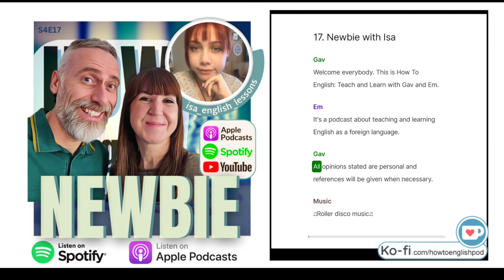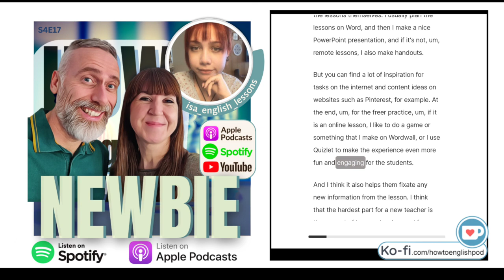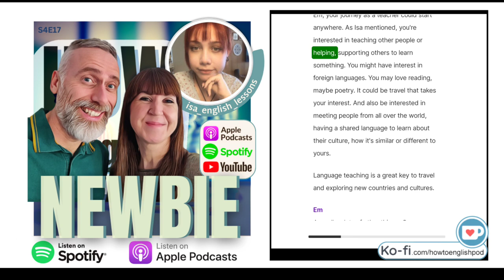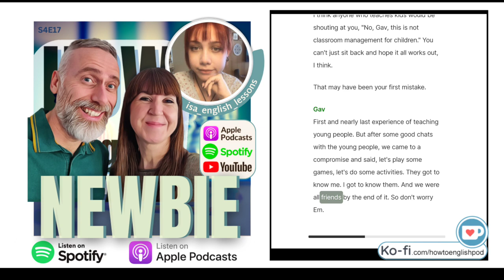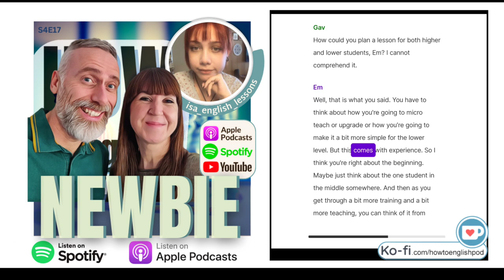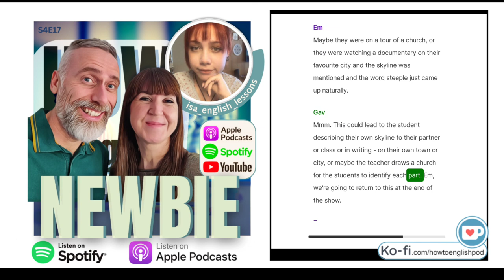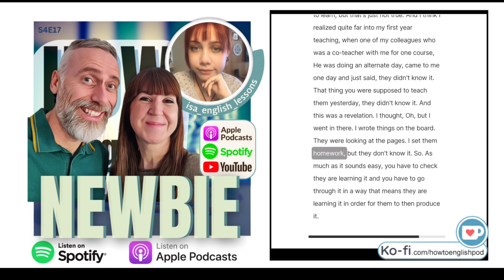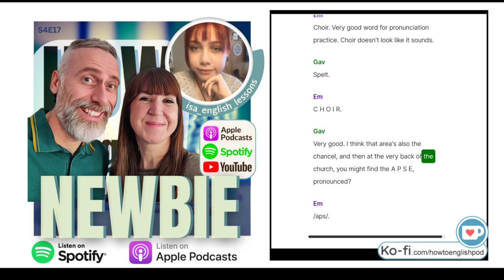17. Newbie with Isa (transcribed)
Are you a newbie teacher or learner? Do you remember how it felt to be a newbie? Follow Gav & Em on a journey of nostalgia and discovery as they share their memorable experiences and challenges of being newbies. Featuring this week's fabulous, recently trained teacher, Isa who shares her journey to becoming a qualified teacher. Transcription with audio Support Gav & Em with a coffee or tea